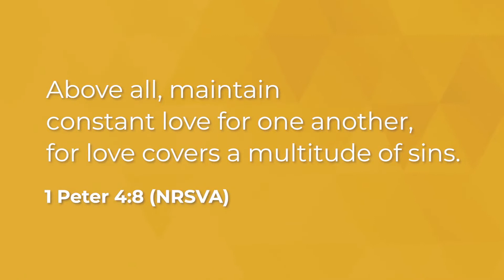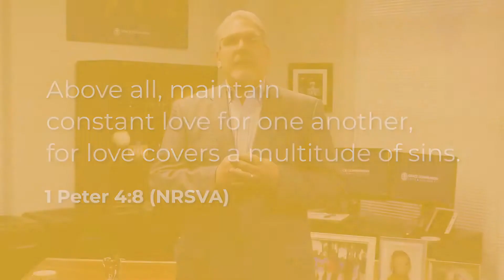GCI President UPDATE ABRIL 2020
El presidente de GCI, Dr. Greg Williams, ofrece una actualización sobre Grace Communion International.
Él habla sobre nuestra misión como denominación y comparte las tres ideas básicas de cómo podemos ser más intencionales en vivir nuestra misión compartida.